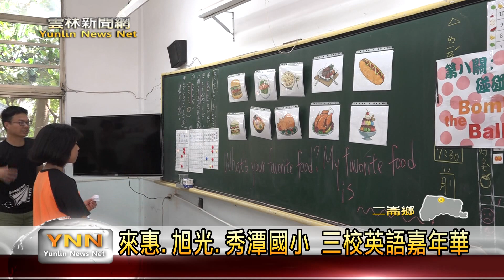雲林新聞網-來惠.旭光.秀潭國小 三校英語嘉年華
為了培養並增進學生的英語能力，來惠、旭光、秀潭三間國小，聯合舉辦英語嘉年華活動，讓學生可以將學習的成果展現出來，不但有戲劇、舞蹈還有走秀的表演，也安排了九個英語的趣味闖關活動，讓小朋友可以快樂中學習，並將英語融入生活中來運用。